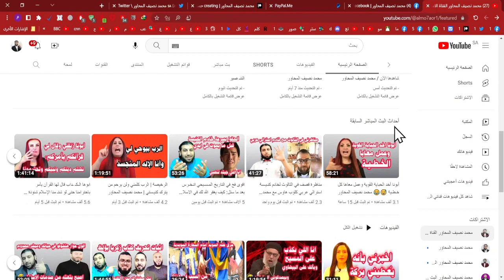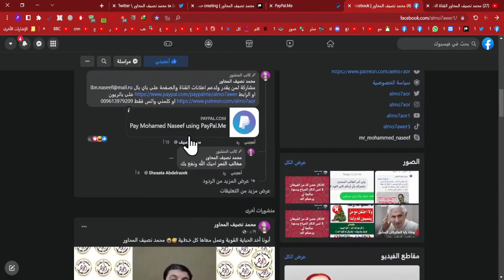عاجل: مراسل قناتنا من أوغندا وأسلم معه شخص اليوم25/5/2023 : محمد نصيف المحاور